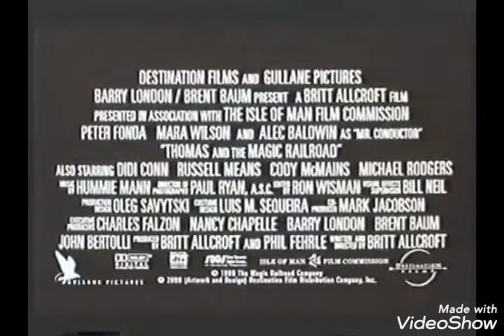Thomas And The Magic Railroad 2000 Trailer